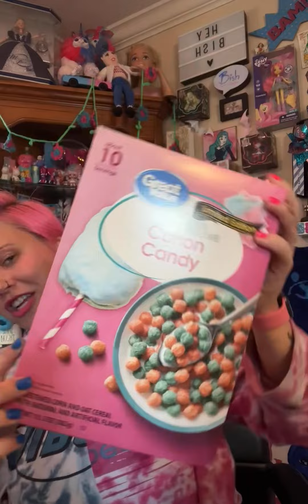Ep.5 Reviewing food that resembles my hair! 💙💗 (Cotton Candy Cereal)